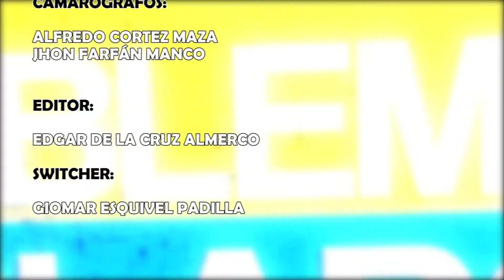HABLEMOS CLARO - USO DE PIROTÉCNICOS EN FIESTA DE FIN DE AÑO - PROGRAMA 14 DE DICIEMBRE